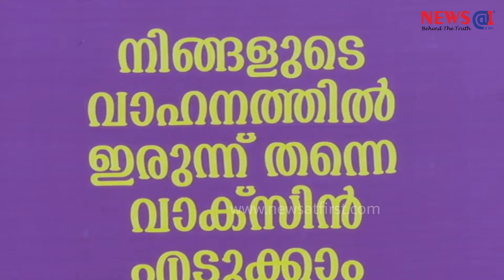തിരുവനന്തപുരത്ത് ഇനി വാഹനത്തിലിരുന്ന് കോവിഡ് വാക്‌സിനെടുക്കാം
News At First offers authoritative insight on international and domestic news where we cover politics, finance, business, technology, science, sports and arts. In today’s fast passed media environment we strive to be the voice of online media news. Our quality journalism products and well researched news delivers extensive breaking news and national interest stories - the main reason for our highly engaged audience. Providing timely news updates around the clock is something we take great pride in. We also offer a variety of web only content to the public including debates, blogs, audio and video presentations of all sorts. News At First aims to advance in the industry through critical research and thorough advocacy focusing on key challenges faced by the mass, the opportunities in today’s world and events that leads to inspire.